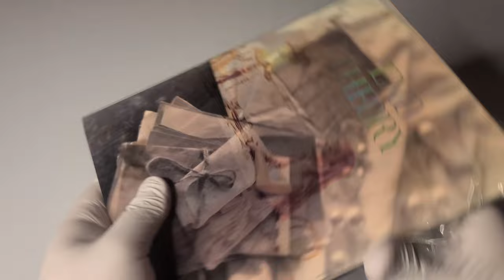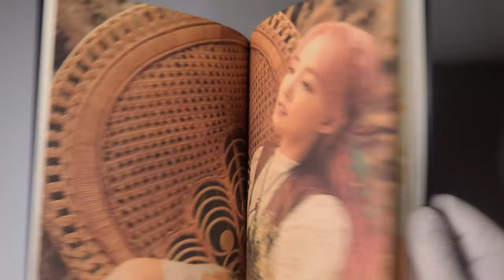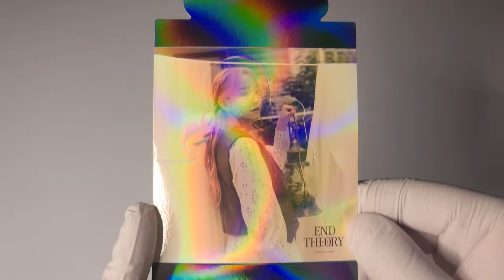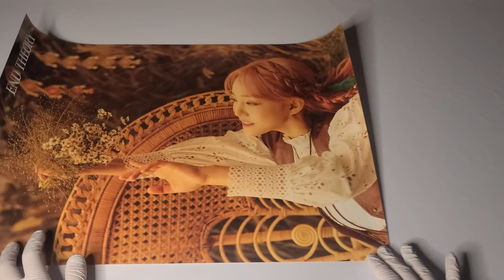⭐ 윤하 Younha 정규앨범│END THEORY│앨범 언박싱 ⭐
윤하
정규앨범

발매일
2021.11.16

수록곡
1. P.R.R.W
2. 나는 계획이 있다
3. 오르트구름
4. 물의 옇애
5. 잘 지내
6. 반짝, 힘을 내
7. 6년 230일
8. Truly
9. 별의 조각
10. 하나의 달
11. Savior

00:00 인트로
00:27 앨범 패키지
00:44 포토북
01:42 앨범 CD
02:09 포스트카드
02:25 포토 스탠드
02:46 메세지 카드
03:06 포토 카드
03:32 포스터